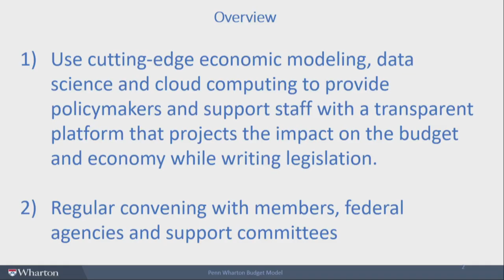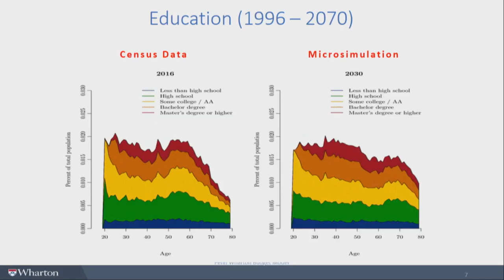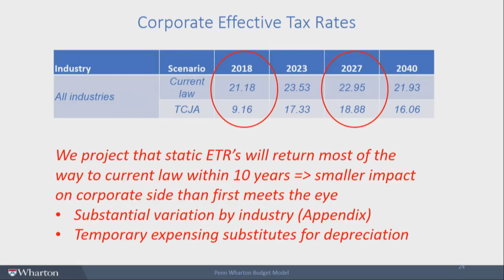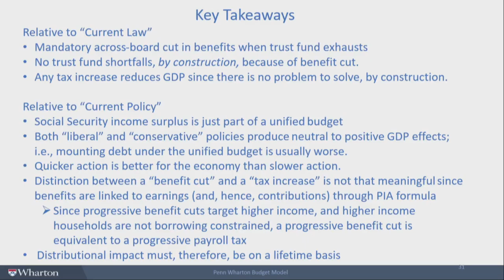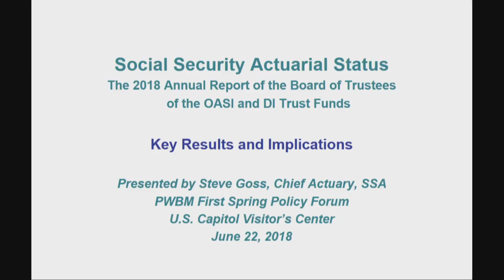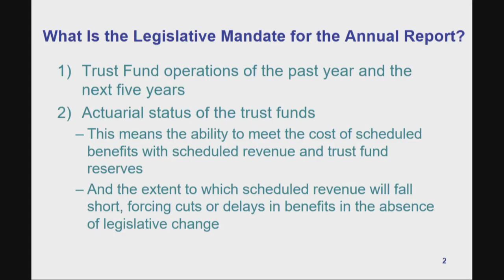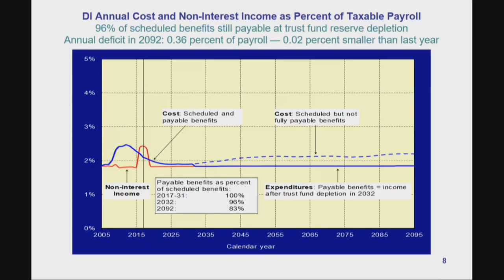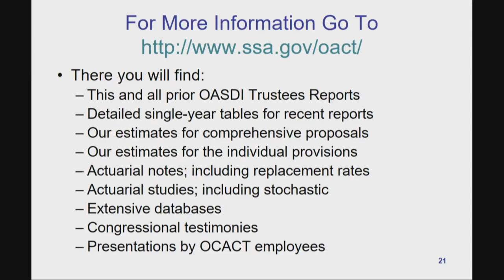Advances in Public Policy Modeling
- Kent Smetters, Boettner Chair Professor, Department of Business Economics and Public Policy, The Wharton School, University of Pennsylvania and Faculty Director, Penn Wharton Budget Model discusses how recent advances in economic modeling, data sciences and cloud computing can be used to aid policymaking. Applications include taxes and Social Security.
- Discussants:
        o   Steve Goss: Chief Actuary, U.S. Social Security Administration
        o   Thomas Barthold, Chief of Staff, Joint Committee on Taxation, The U.S. Congress